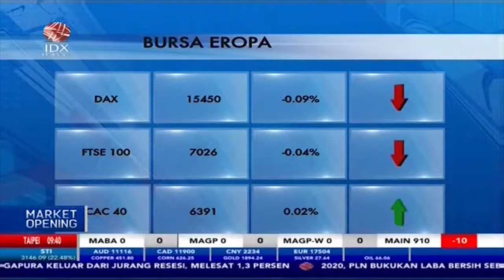Investor Cermati Inflasi, Bursa Saham Eropa Variatif